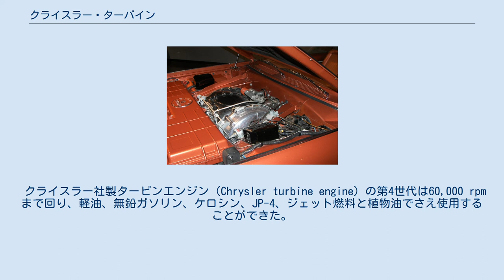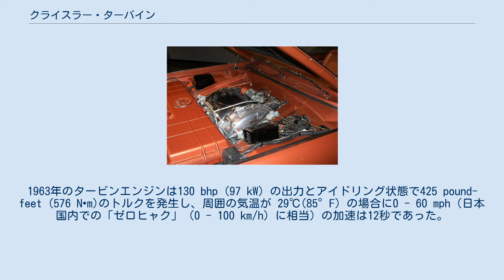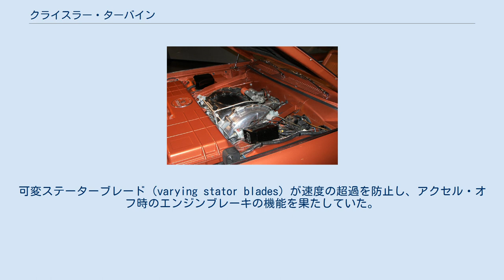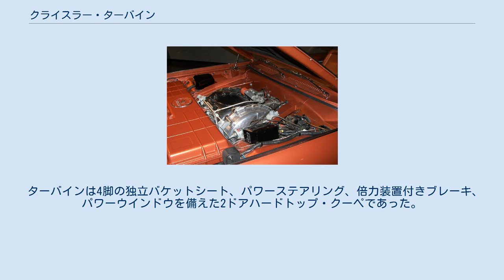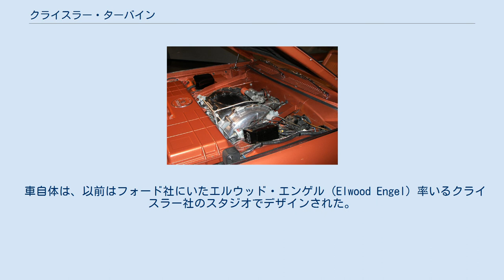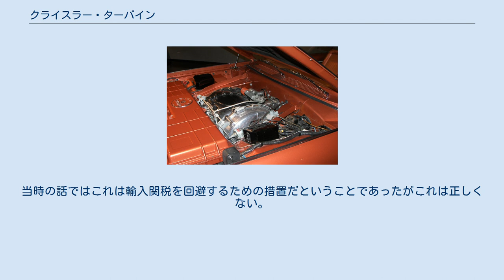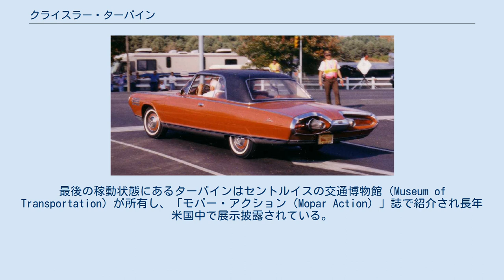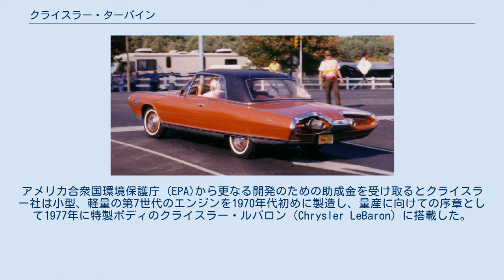クライスラー・ターバイン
クライスラー・ターバイン（Chrysler Turbine、タービンとも）は、クライスラー社が1963年にミシガン州 デトロイトの工場で少量生産したガスタービンエンジン搭載の実験車である。
この車はガスタービン車の実用性を測るために限定された消費者によりテストされ、この実用的なタービンエンジン車の製造はクライスラー社の長年の研究開発の頂点であった。
 クライスラー社製タービンエンジン（Chrysler turbine engine）の第4世代は60,000 rpmまで回り、軽油、無鉛ガソリン、ケロシン、JP-4、ジェット燃料と植物油でさえ使用することができた。
このエンジンは事実上何でも燃料に使用することができ、メキシコの大統領は最初の車の1台をテキーラで走らせ（成功した）この理論をテストした。
空気／燃料の混合比の調整は2つのスイッチだけで行われた。
 エンジンは、ピストンエンジンに比べ1/5（300に対し60）の動体部品で構成されていた。
タービンは振動を発生しない簡単な回転するスリーブベアリングであった。
この単純さが長寿命の可能性を秘め、燃焼による汚染物質がエンジンオイルに混入することも無くオイル交換も不要であった。
1963年のタービンエンジンは130 bhp (97 kW) の出力とアイドリング状態で425 pound-feet (576 N•m)のトルクを発生し、周囲の気温が 29℃(85°F) の場合に0 - 60 mph（日本国内での「ゼロヒャク」（0 - 100 km/h）に相当）の加速は12秒であった。
（気温が低く空気密度が高い場合はもっと速かった） ディストリビューターとポイントが無く始動用のスパークプラグだけと冷却系が無いことにより保守は簡単であった一方、排気には一酸化炭素 (CO)、未燃焼の炭素や未処理の炭化水素が含まれていなかった。
それにも関わらずタービンエンジンは窒素酸化物 (NO)を生成してしまい、この難問が解決できずにこの開発プログラムの命脈は絶たれてしまった。
 トルクコンバーターを使用せずにタービンの出力は、ギア減速部品を介して別な方式で通常のトルクフライト（TorqueFlite）・オートマチックトランスミッション（AT）に接続されていた。
ガス発生装置とフリーパワータービンの間の燃焼ガスの流れは、通常の流体媒体を使用せずにトルクコンバーターと同じ機能を果たしていた。
2基の循環熱回収器（rotating recuperators）が排気熱で吸入気を予熱することにより燃料消費を大幅に改善していた。
可変ステーターブレード（varying stator blades）が速度の超過を防止し、アクセル・オフ時のエンジンブレーキの機能を果たしていた。
スロットルの反応の悪さ、高い燃料消費率 (14 L/100 km; 20 mpg-imp) とアイドリング時の高温の排気熱が初期のモデルでは問題となっていたが、クライスラー社はこれらほとんどの欠点や欠陥を改善することができた。
 ターバインは全ステンレス製の排気システムを備えており、排出口は平たい四角断面であった。
これは排気ガスを薄く拡散させることでより温度を下げ、そのことで渋滞の中で後に接近した物に損害を与える危険を無くしていた。
 燃焼装置は現在の標準的なターボジェットエンジンからすると幾分原始的なものであり、単一のリバースフロー型燃焼器には点火のためにほぼ標準のスパークプラグを1本だけ備えていた。
エンジンの開発が更み2段目の出力タービンを備えた環状型燃焼器になれば出力と燃費性能すら改善されるはずであった。
 ターバインは運用上幾つかの欠点を持っている。
この車は巨大な掃除機の様な音を発し、これは大型のアメリカ車のV8エンジン（American V8）の音の方が心地良いと感じるユーザーにとっては不満足であった。
高度が高い場所ではスターター兼ジェネレーターに問題を引き起こした。
正常な始動手順に従ってエンジン始動に失敗するとエンジンは停止した。
ユーザーの中にはガソリンエンジンと同様の方法でこのエンジンを「暖機」できると考えた者もいて、エンジンが適切な温度になる前にアクセルペダルを床まで踏み込んでいた。
過剰な燃料の供給はタービンの回転を落とし、望む効果とは逆になった。
しかしながら、このようなことをしてもエンジンに恒久的なダメージを与えることは無かった。
実際、始動した直後に過度の磨耗を心配すること無くフルスロットルを...